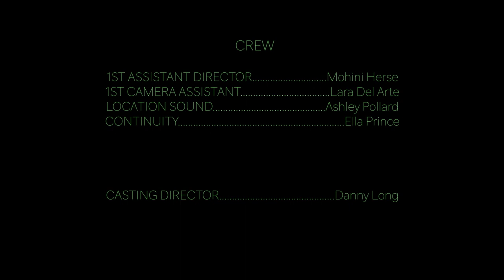The Virgin by Jack Yabsley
A sweet coming-of-age tale about murder, sex workers, and small-town Tasmania. Tonight Robbie Finn will become a man, whether he wants to, or not.

CREDITS

Director: Jack Yabsley
Writer: Jack Yabsley
Producer: Jack Yabsley
Cinematographer: David Thomas Ross
Sound designer: Glen Slough
Sound recordist: Ashley Pollard
Editor: Brendan Cain
Digital Effects: Jack Webb
Music score: Declan O’Doherty

Production company: Australian Film Television and Radio School
Year: 2016

CAST

Jules: Genevieve Hagney
Robbie: James Fraser
Other: Jack Webb

AWARDS + RECOGNITION

Best Actor In A Super Short Film – James Fraser, NYC Independent Film Festival, 2018

FESTIVALS

Flickerfest, Sydney 2017
Cinefestoz, Western Australia 2017
NYC Independent Film Festival 2018

Find out more about AFTRS (Australian Film Television and Radio School)